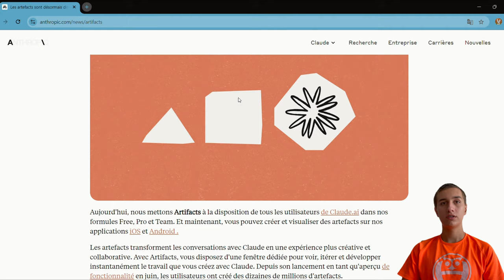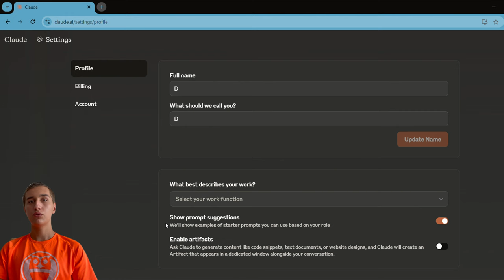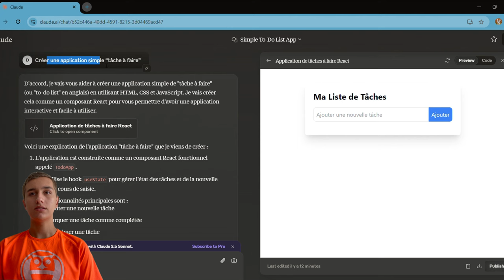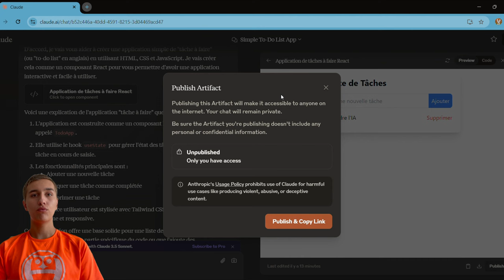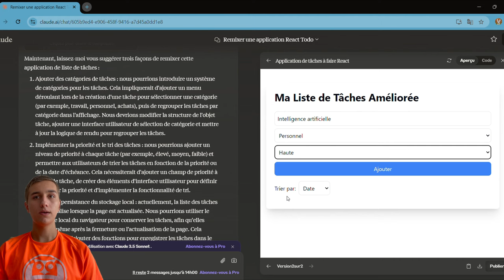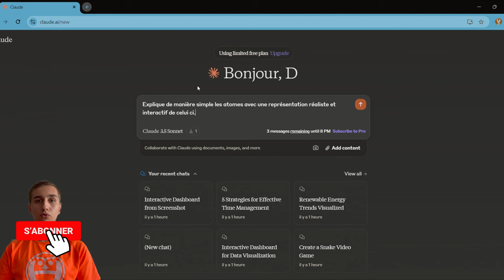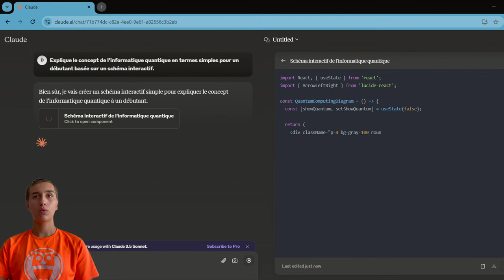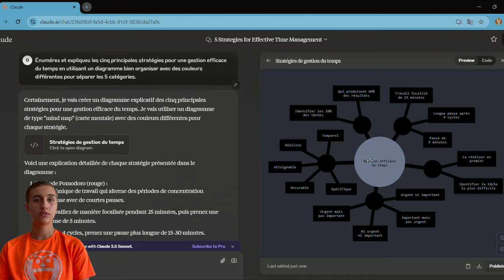Claude ARTEFACT est RÉVOLUTIONNAIRE !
Je vous présente les artefacts de Claude AI et toutes leurs possibilités et puissances. Je vous montre comment les utiliser de la meilleure manière possible et gratuitement.

Chapitres de la vidéo :
00:00 Introduction
00:44 Annoncement Anthopic
01:37 Activer les Artefacts
02:10 Test de graphique interactif
03:11 Création de jeu vidéo
03:43 Création d’Application et remixage Artefact
06:28 Analyse de PDF
07:33 Schéma Interactif
09:02 Carte mentale
10:05 Conclusion